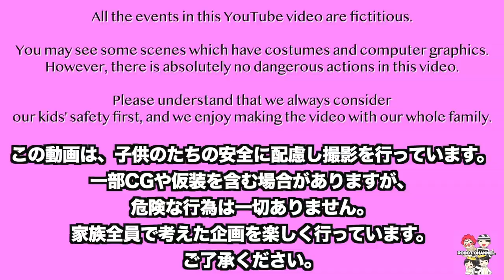【スマホ禁止】超過酷！？欲を我慢して車中泊したら巨大カブトムシが・・・Japanese rhinoceros beetles 家族Vlog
提供元:DOVA-SYNDROME